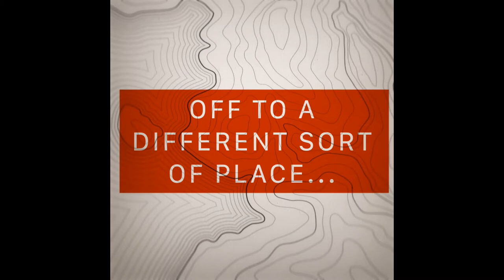Promotional Video - Painting - How to Paint - CamtheSquid - Squidink-art.com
Hey Youtube -

This is just a short promotional video for my website and to get my name out there.

Music from the Clips App for Apple
Artist: Claude Oak